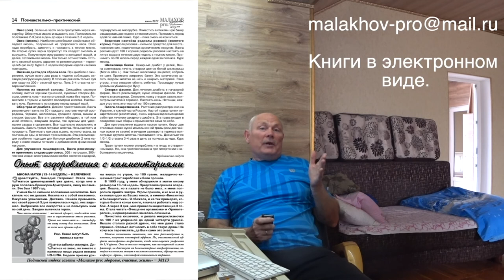БЕРЕЗА. ВОДНЫЙ ЭКСТРАКТ. Малахов.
Начинаем разбираться с целебными свойствами березы. Они многообразны и легко применимы. Водный экстракт из березовых листьев и рецептура его применения.